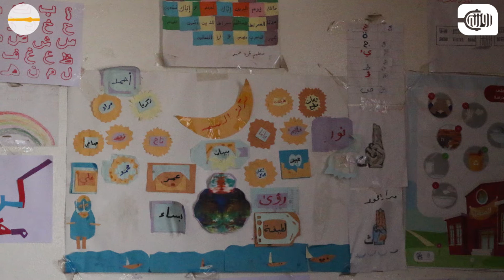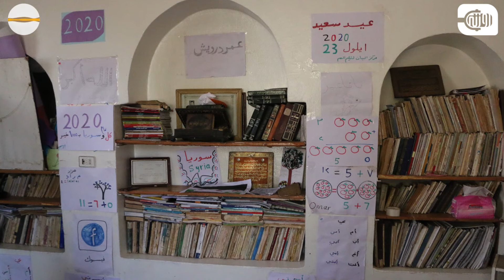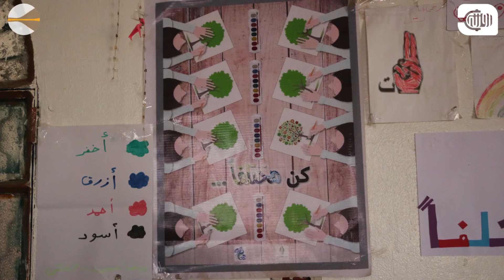زوجان سوريان يحولان بيتهما إلى مركز تعليمي للصم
بإمكانات بسيطة وفي إحدى غرف المنزل، أصر الزوجان عمر درويش وحلوم المصطفى، على إنشاء مركز لتعليم "الصم" في بلدة "كفر نوران" غربي حلب، ولديهما ثلاثة أطفال صم منذ الولادة.